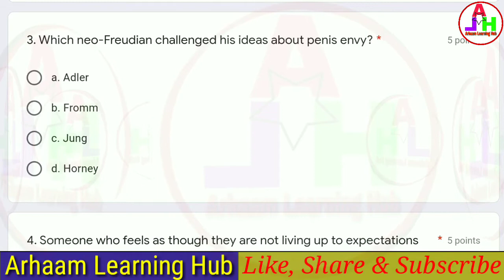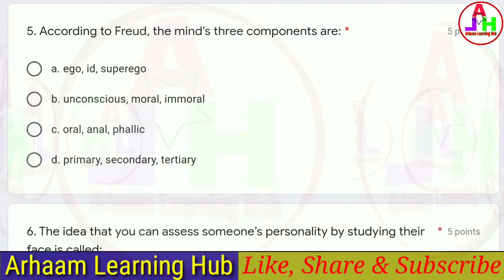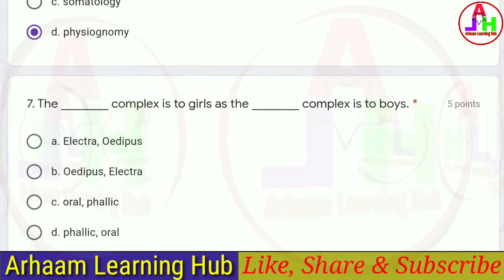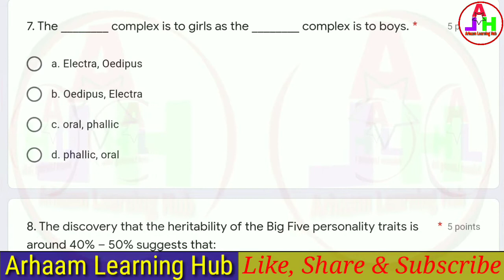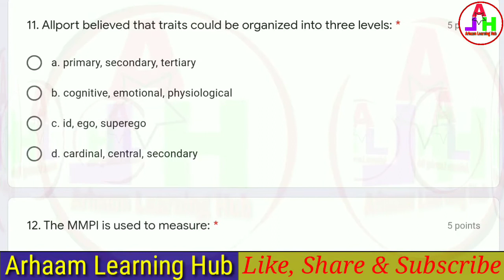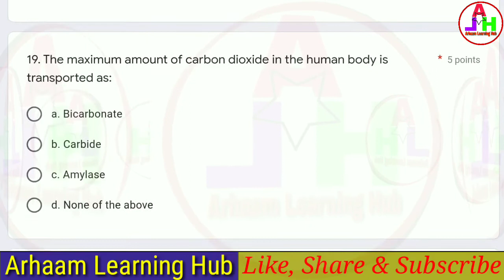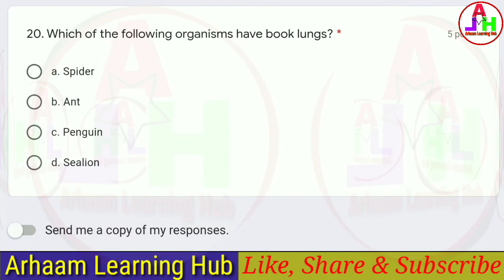Human Psychology Quiz | Online Quiz Certificate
Quiz on Human Psychology

Quiz Link